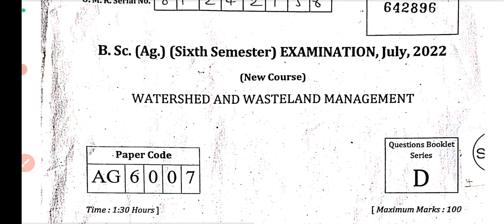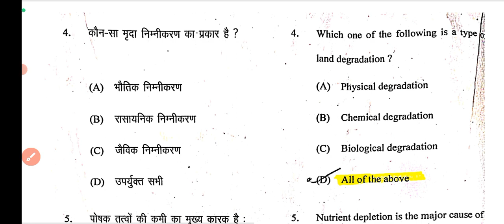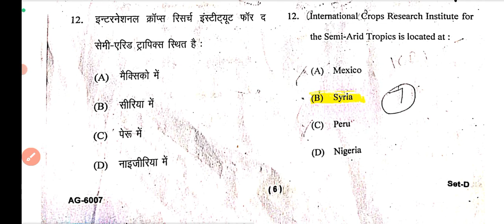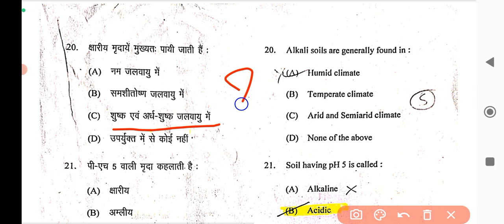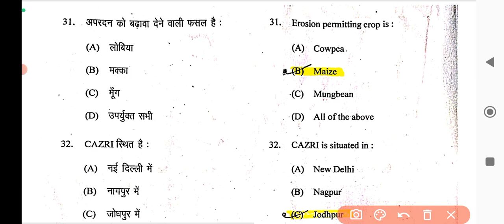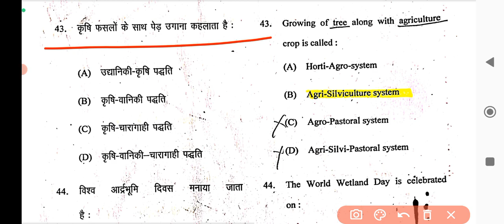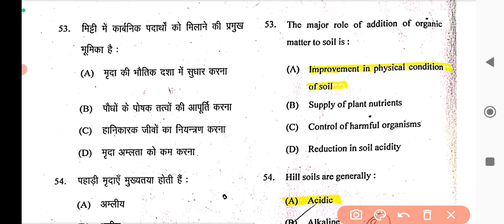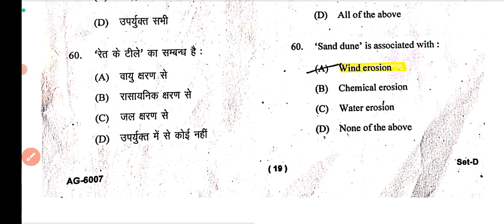Watershed And Wasteland Management Previous year Paper Solution ||Bsc AG.6th Semester ||2022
1. watershed and wasteland
2. objective Questions of watershed
3. watershed and wasteland MCQ
4. watershed and wasteland
6. watershed and wasteland
7. watershed and wasteland
9. watershed and wasteland
10. 6th semester objective Questions
11. MCQ of BSc agriculture 6th semester

1- LIKE♥️
2- SHARE 👉

Some Channel related topic.👇👇👇
# AGRICULTURE.
# BSC.AGRICULTURE.
# Objective Questions.